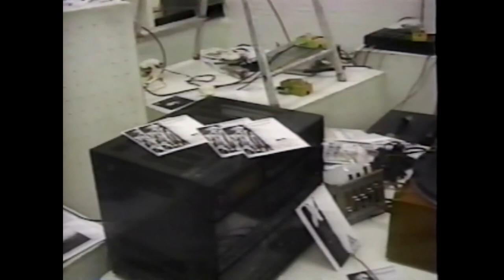MSBR - Installation Video [The Pain Factory · 1996]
M.S.B.R. (Molten Salt Breeder Reactor), aka Koji Tano, was one of the most respected noise artists to emerge from Japan's vibrant noise/experimental music scene of the 90's. He played with countless other musicians and toured on 4 continents (Asia, Europe, North America and Australia). Much of his material was self-released on his own labels, one of which was dedicated to the production of limited edition cassette releases. MSBR's crushing wall of noise, like Merzbow's, managed to tap into a post-human territory of pure absolute volume that seems to have more in common with the unstoppable forces of nature than any form of music.
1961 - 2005. Koji Tano ( 田野幸治 ) died on 31 July 2005 at the age of 44.

This video originally appeared on "The Pain Factory" (1996). A Public Access TN Noise Show from 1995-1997 (Channel 53 San Francisco, CA).

The show has been released on a 4 DVD set.

"For about three decades, Michael Contreras has been one of the most consistently intriguing artists in the Industrial Noise scene, beginning under the name Trucido, then as Death Squad, and most recently as MK9. Anyone who has followed his prolific output through the years has recognized Contreras’ versatile use of multi-media elements, including text, photography, performance, and video. Another major piece of his body of work was almost lost, however, nearly forgotten since the mid-1990s: The Pain Factory.

In 1995, Contreras, then an employee at Channel 53, San Francisco’s Public Access TV station, decided to curate and produce a monthly TV show showcasing Industrial/Noise/Experimental music and film. It is difficult to understate how subversive The Pain Factory series was. In the pre-internet era, public access TV provided the only platform by which controversial imagery and art could be broadcast to the world at large, and Contreras maximized the use of this peculiar medium, pushing the boundaries in ways that were unfathomable at the time. Contreras, and the artists whose work he projected over the airwaves to often unsuspecting viewers, were unconstrained and confrontational—so much so that the show was threatened with lawsuits and featured in local papers due to the extremity of the imagery.

The Pain Factory is also notable because it offers a snapshot of the mid-1990s Noise scene. The years 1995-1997 arguably represented the scene’s peak output, in terms of quantity and quality, and yet, it was strikingly underdocumented. The Pain Factory offers a unique record of the musical and visual activity of some of the era’s most significant figures and captures the aesthetic breadth of the Noise scene at large in that era, before rote adherence to self-imposed rules and sub-categories became the new norm in the 2000s. The quality is also impressive. These aren’t basement camcorder videos; The Pain Factory was a legitimate television broadcast program, and many of the performances featured here were recorded live in the Channel 53 TV studio.

Unless you lived in the Bay Area during the mid-1990s, it was impossible to see The Pain Factory. Only a single set of U-matic and S-VHS tapes exists, which Contreras himself kept safe through the years. The show was never widely tape-traded and has never made its way onto the internet. Contreras has spent nearly two years restoring and digitizing the entire series in an effort to rescue them from analog oblivion. It is, therefore, a major revelation to finally see an official presentation of this material, jointly released by Contreras’ own Spastik Kommunikations label and Influencing Machine Records.

This 4-DVD set features 16 page full-color booklet with original flyers and artwork and liner notes by G.X. Jupitter-Larsen, Scott Arford, J. Campbell, Jeff Gunn and Michael Contreras. It contains approximately 13 hours of footage, including nearly every performance and video submission broadcast as part of The Pain Factory series: